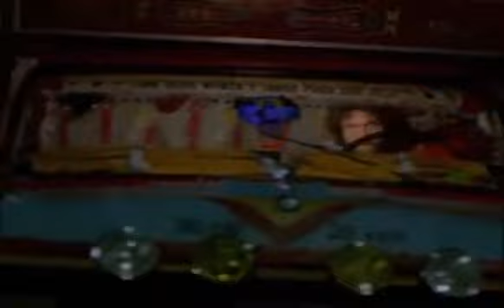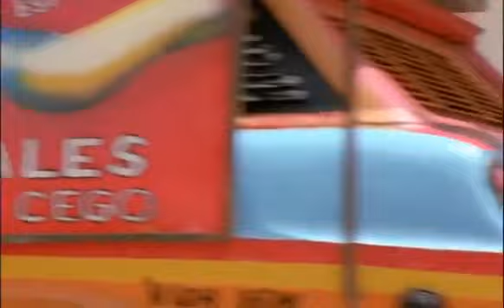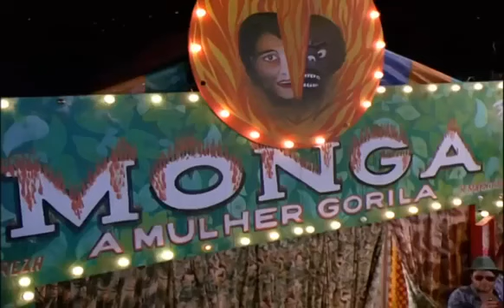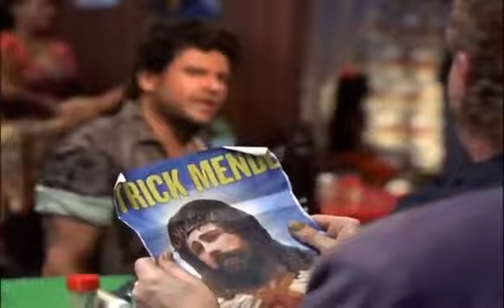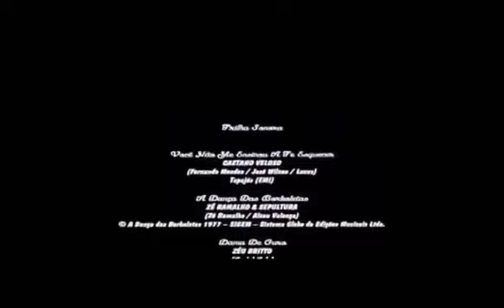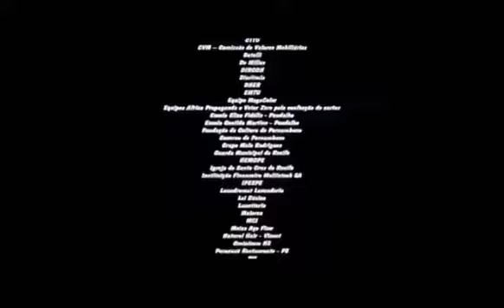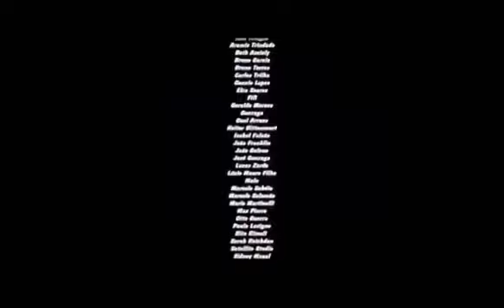mane comadss nasnuhadse 2003 2023